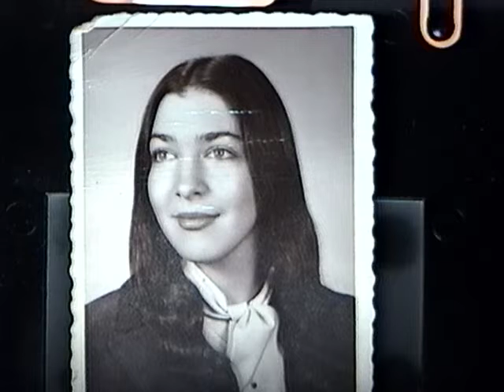Laura stills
Photo album of Laura and Family